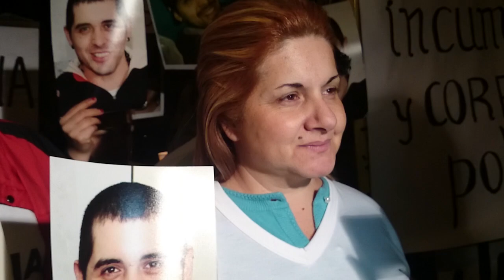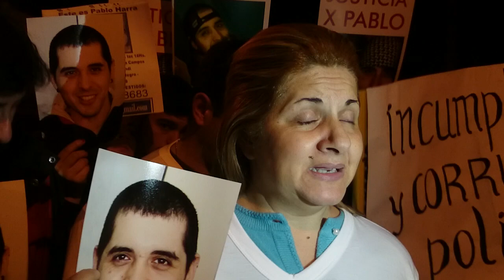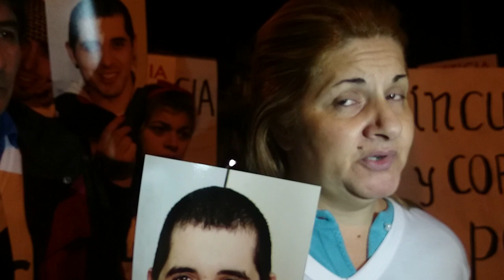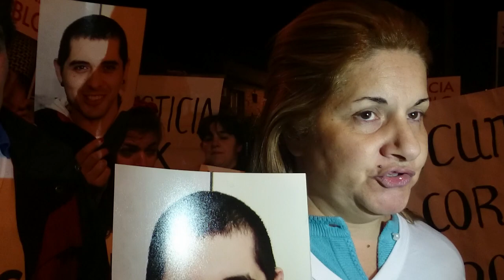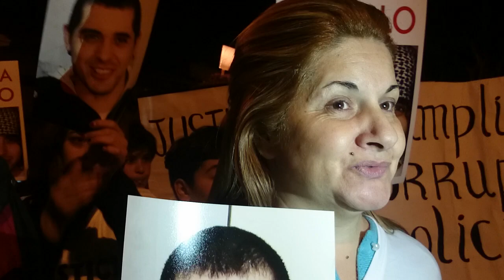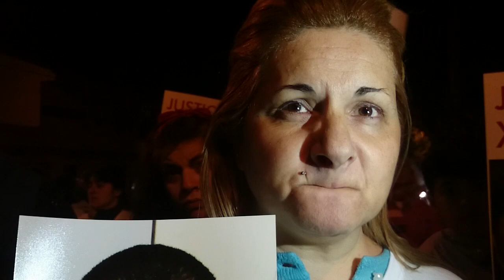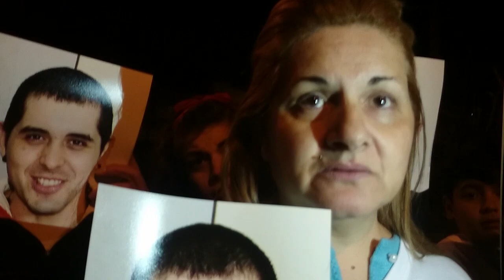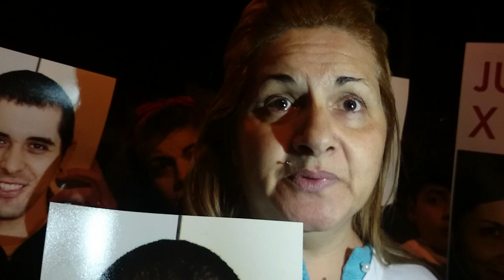Daniela mamá de Pablo Harra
PABLO FUE ATROPELLADO EL 4/9/14 POR MELINA MAYRA SUCHETTI CON SU RENAULT 19 y FALLECIO EL 10/9